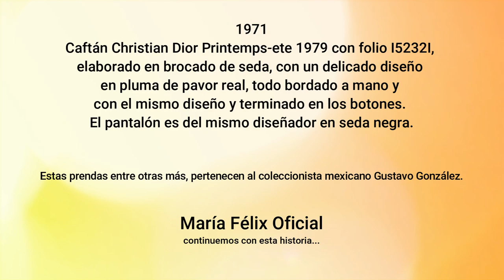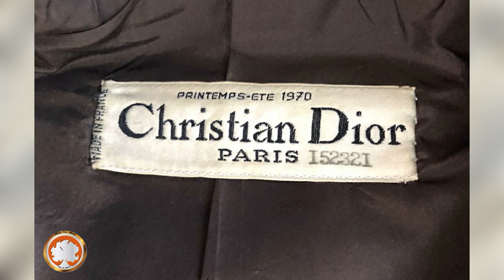MARÍA FÉLIX Y JORGE RIVERO EN LA CITA DE LUJO 1971 (Caftán Christian Dior, pavo real y seda)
Cita de Lujo, fotonovela del recuerdo de Octubre  de 1971 edición de lujo # 1 se enorgullece en presentar a la Estrella número uno la máxima actriz del cine mexicano María Félix actuando en la fotonovela completa de 64 paginas.

LA FARSANTE con la destacada actuación de Jorge Rivero,  Roberto Cañedo, David Estuardo y un reparto sensacional de actores invitados Luis Alarcon, Carlos Agosti, Queta Carrasco, Rafael Del Rio, Xavier Loya, Claudia Martell, Irlanda Mora, Xavier Rojas y Felix Santaella.

Para esta sensacional novela La Doña usó un impresionante Caftán Christian Dior Printemps-ete 1979 con folio I5232I, elaborado en brocado de seda, con un delicado diseño en pluma de pavor real, todo bordado a mano y con el mismo diseño y terminado en los botones. El pantalón es del mismo diseñador en seda negra. Estas prendas entre otras más, pertenecen al coleccionista mexicano Gustavo González.

¡Comparte!
MARÍA FÉLIX OFICIAL
continuemos con esta historia...

María Félix, para mas contenido inédito y exclusivo para sus admiradores.